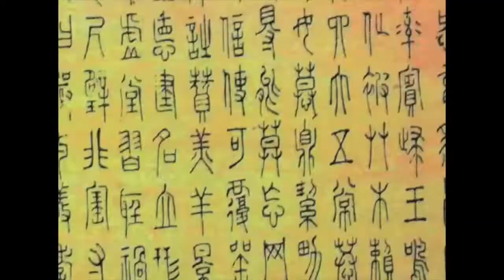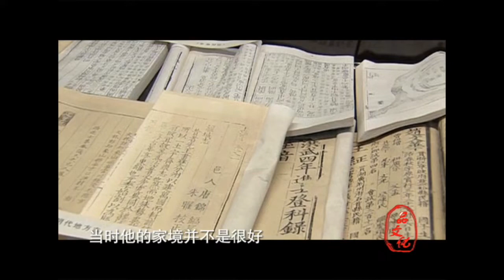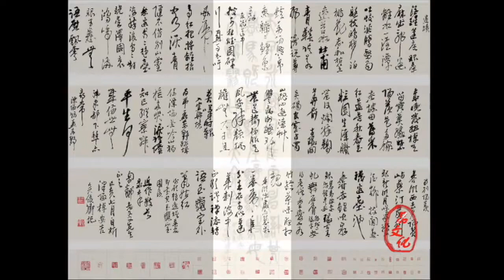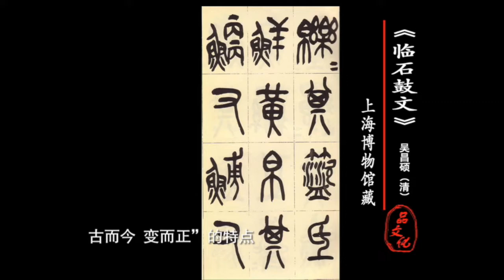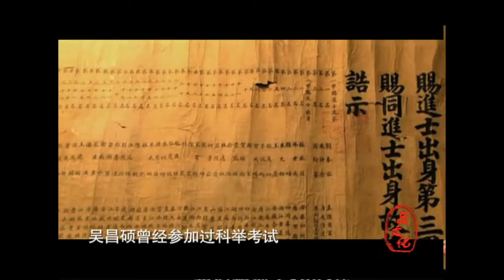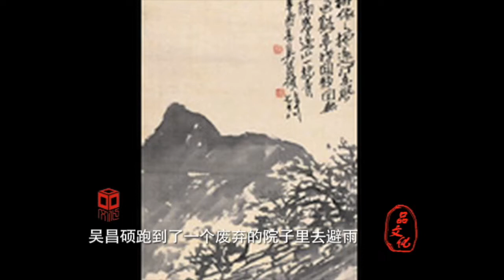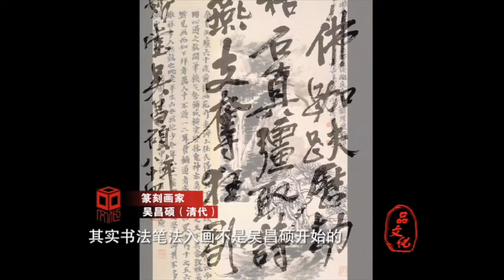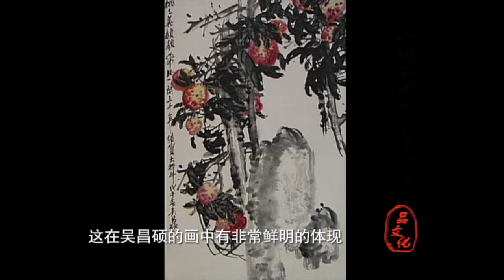【品文化经典回顾系列】关于品画：吴昌硕（上）| 品文化带您赏四方美景，品八方文化！